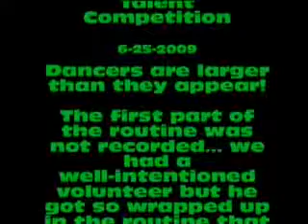West Coast Swing - Melissa Muha & Bob Northrop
talentShow